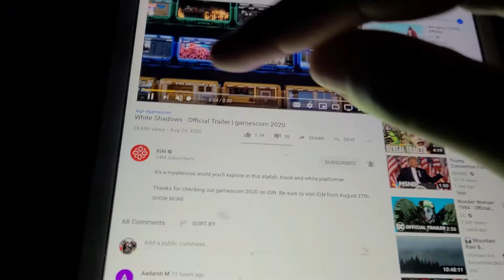WHITE SHADOWS OFFICIAL TRAILER GAMESCOM 2020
Thats it am done